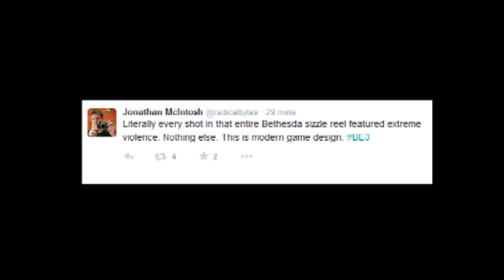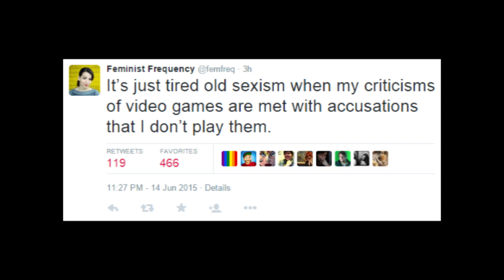Anita Sarkeesian Attacks Fallout 4 and DOOM 4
AlphaOmegaSin is enjoying E32015 quite a bit but it seems an Anita Sarkeesian Rant is in order. Heck this time we even get to toss in a Josh McIntosh Rant for good measure since they both decided  to attack Bethesda over the violence in DOOM 4 & Fallout 4. Both the DOOM 4 Gameplay Trailer & Fallout 4 Gameplay Trailer at E3 2015 were amazing but, it seems they believe anyone who enjoys them has a screw loose and that this kind of content should cease to be. So let's see why the minds behind Feminist Frequency are wrong for this attack of theirs on Bethesda.